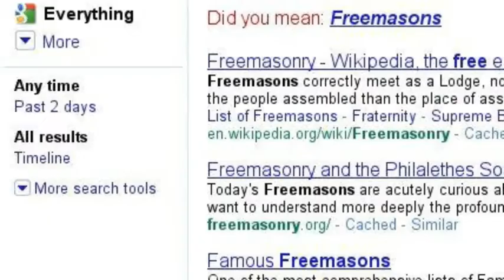This is why the Iao funds google!